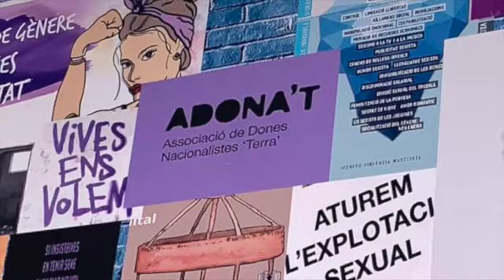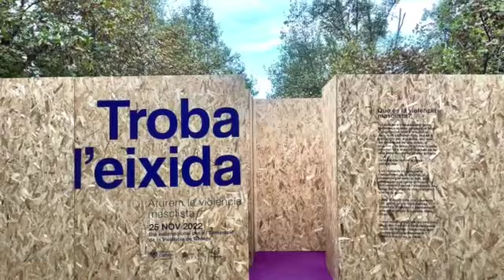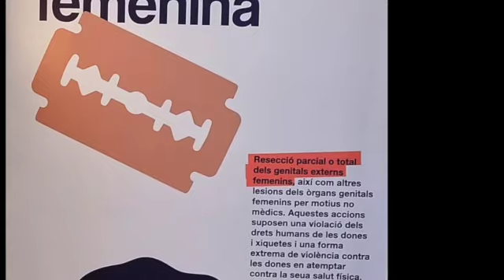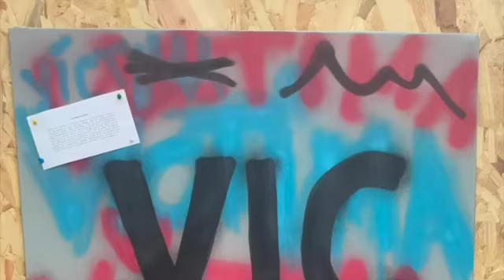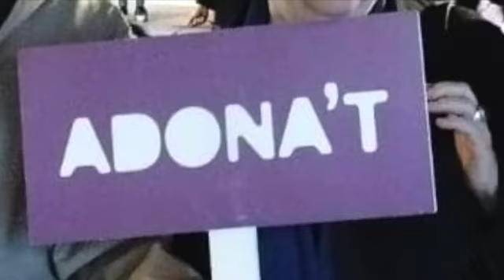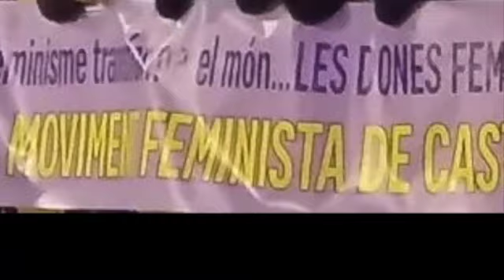CELEBRACIÓ DIA CONTRA LA VIOLÈNCIA MASCLISTA 2022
El passat 25 de novembre, ADONA'T va participar en els actes reivindicatius contra la violència masclista.